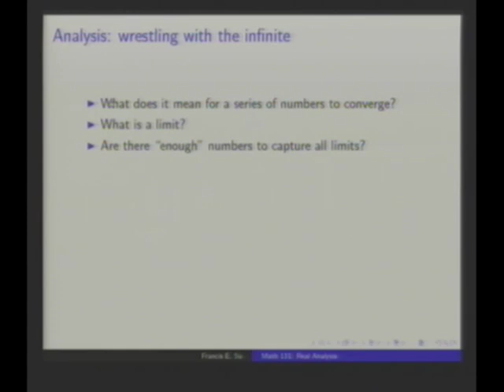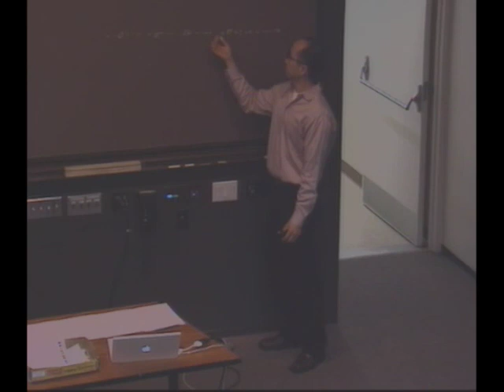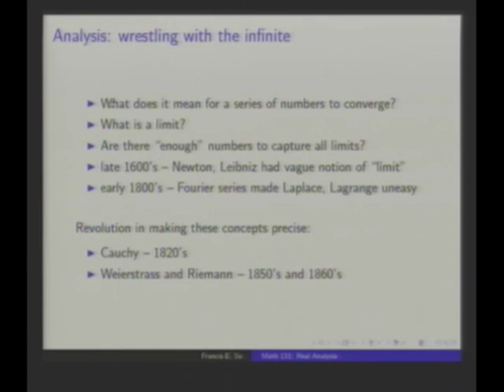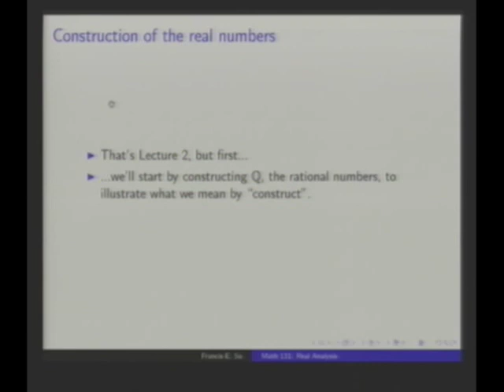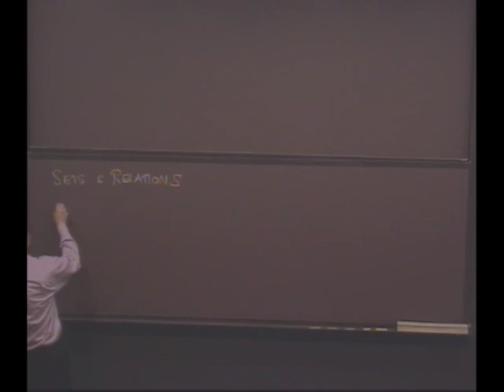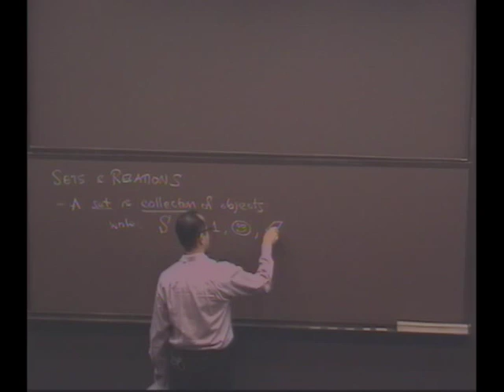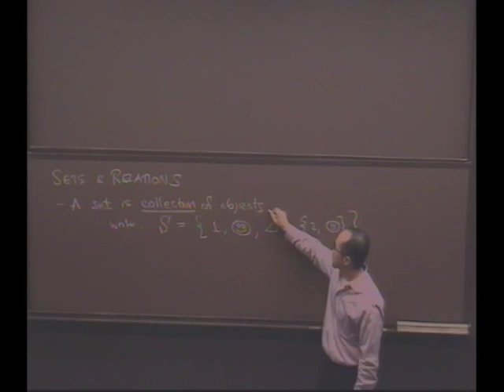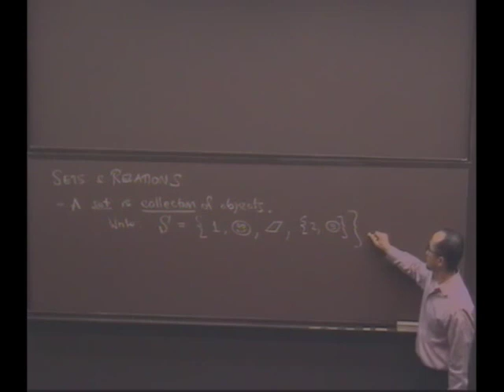Real Analysis, Lecture 1 (2/8)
Real Analysis, Spring 2010, Harvey Mudd College, Professor Francis Su.